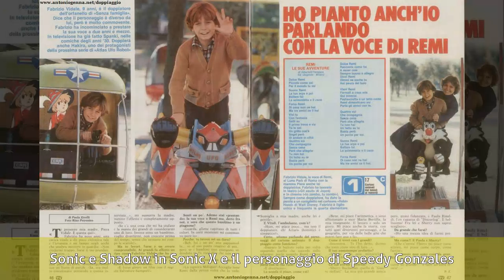Fabrizio Vidale - Biografia